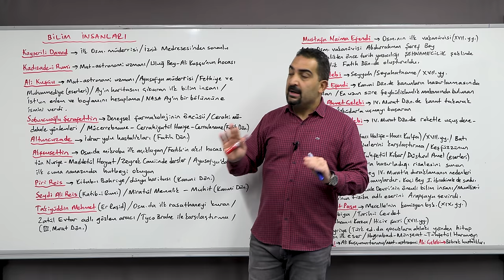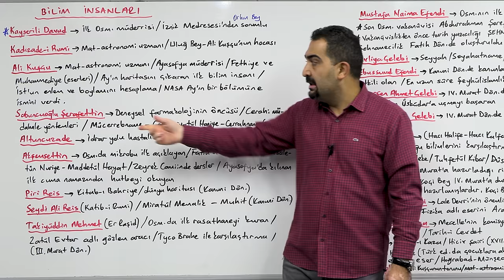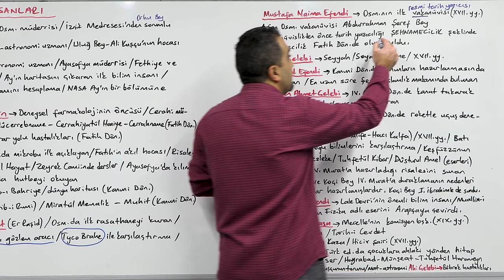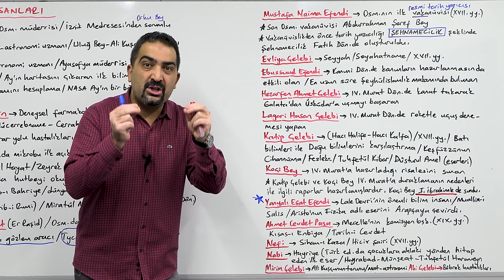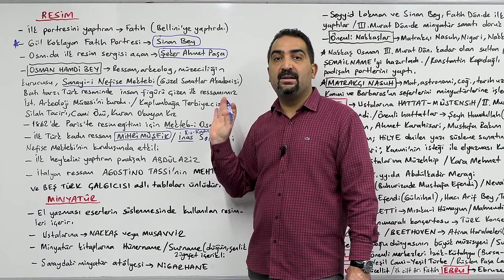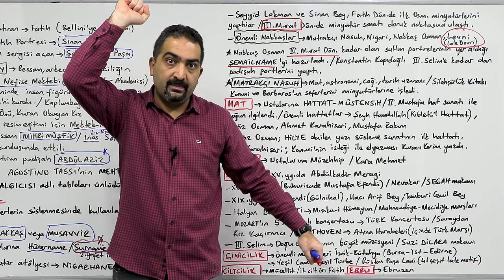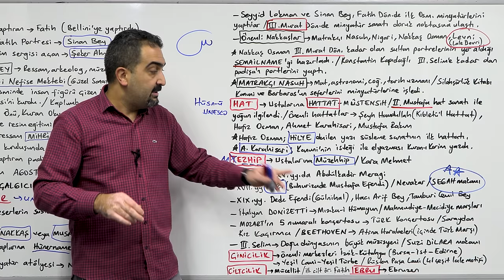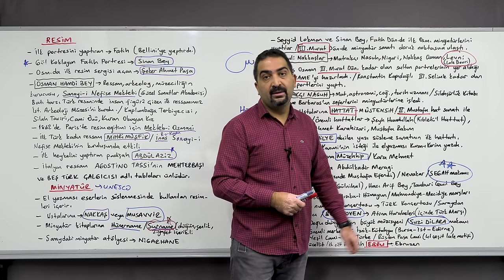22- 2025 KPSS Tarih - Osmanlı Kültür ve Uygarlığı - VII - | Aydın Yüce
📘 2025 KPSS Tarih - Osmanlı Kültür ve Uygarlığı - VII - | Aydın Yüce

Merhaba KPSS adayları! Aydın Yüce ile Osmanlı İmparatorluğu'nun kültür ve uygarlığı serüvenine devam ediyoruz. Bu derste, Osmanlı dönemindeki önemli kültürel ve sanatsal gelişmeleri inceleyeceğiz. Unutmayın, doğru çalışma yöntemleriyle başarıya giden yolda emin adımlarla ilerlersiniz.

📖 Videolarımızla uyumlu olarak hazırlanan İndeks Akademi kitaplarına göz atmak için: indekskitap.com

📝 Merak ettiğiniz konuları ve sorularınızı yorumlarda bizimle paylaşın. En kısa sürede yanıtlamaktan mutluluk duyarız.

🌐 Daha fazla ders kitabı, sınav taktikleri ve ücretsiz materyaller için İndeks Akademi'nin resmi web sitesini ziyaret edebilirsiniz: indekskitap.com

Başarılar dileriz! 📚🌟